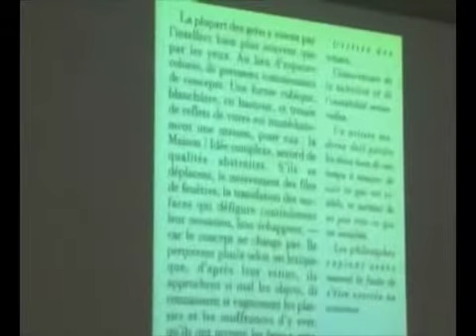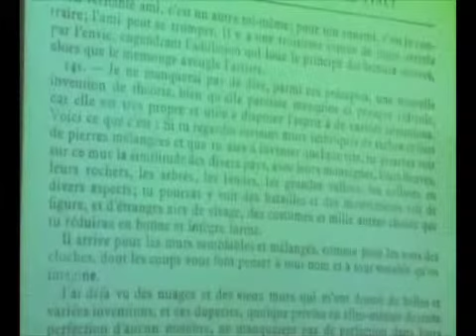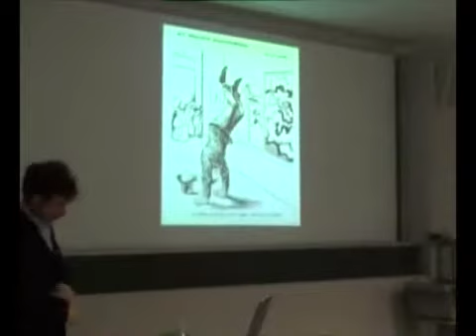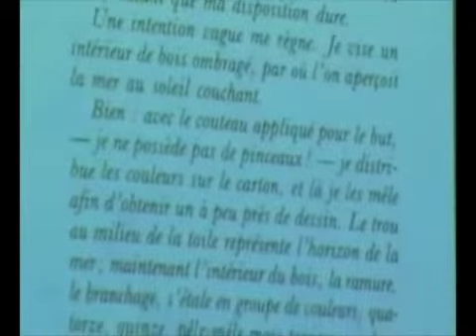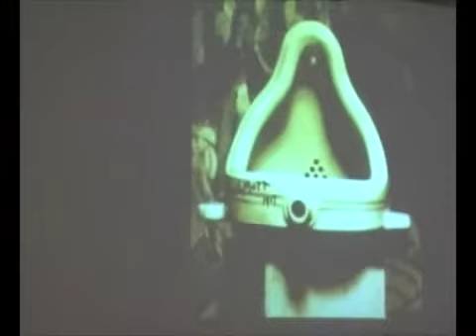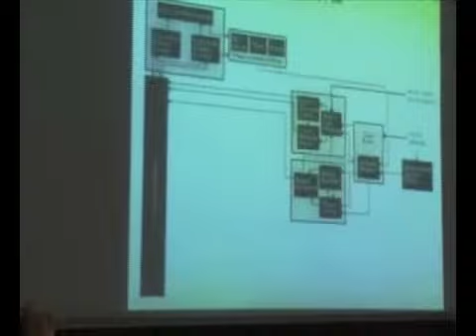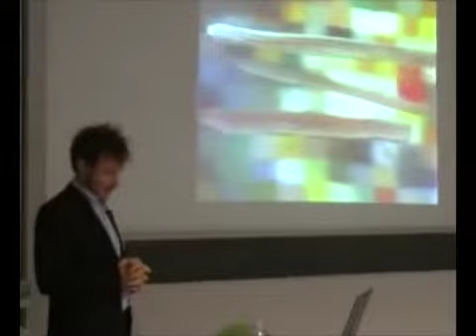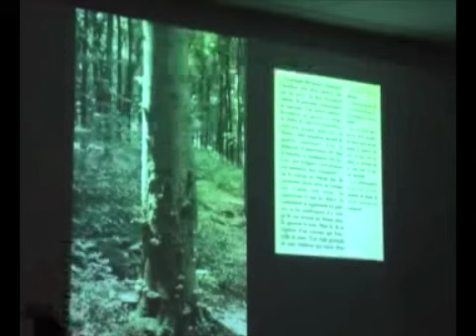A quoi servent les artistes? Actualité de la réponse de Paul Valéry (1894/1930)